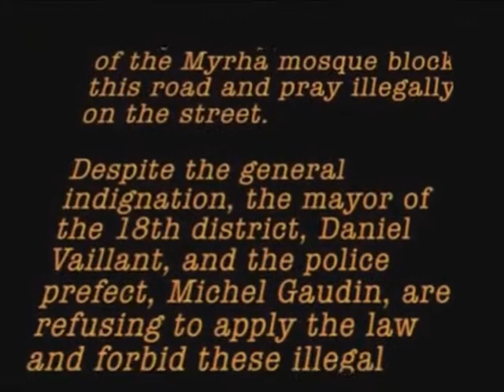Muslims in Paris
Do they want to integrate into western society?